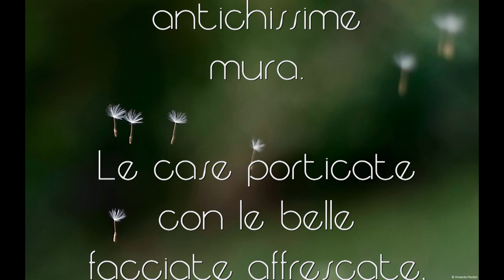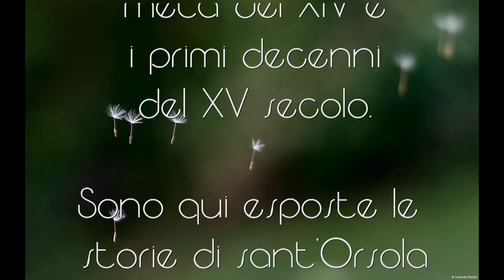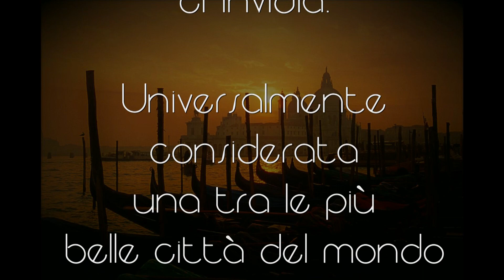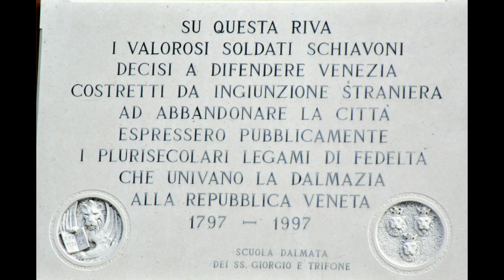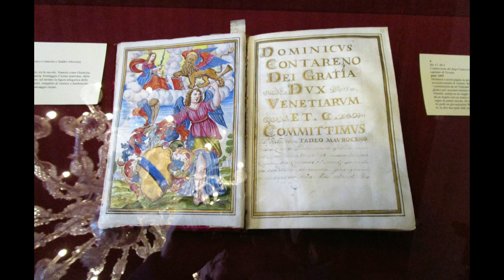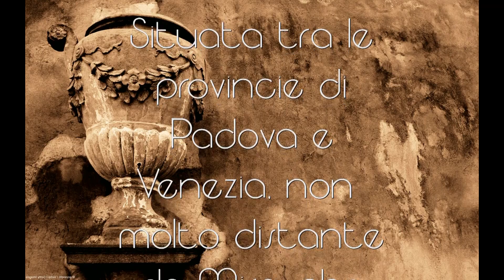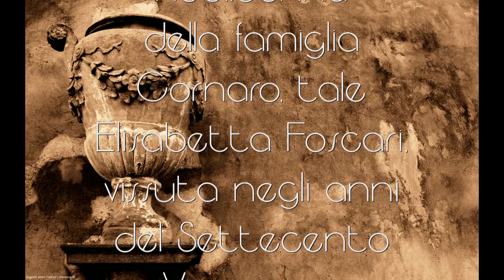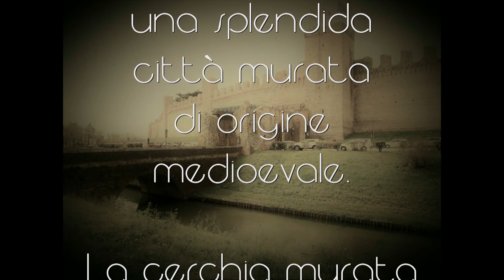TREVISO, VENEZIA, LA MALCONTENTA E CITTADELLA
Un viaggio che scopre città che raccontano la storia nel presente di ogni giorno. Treviso, con due fiumi, Sile e Cagnan, che s'insinuano tra le vie e donano un fascino unico al centro storico racchiuso dalle antichissime mura. Venezia, una delle città più belle del mondo che si vorrebbe continuamente rivedere. La villa Malcontenta che racconta dei suoi antichi sfarzi. Cittadella, con le sue mura medioevali perfettamente conservate.